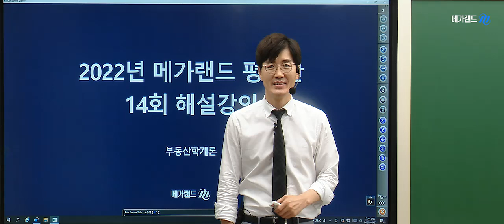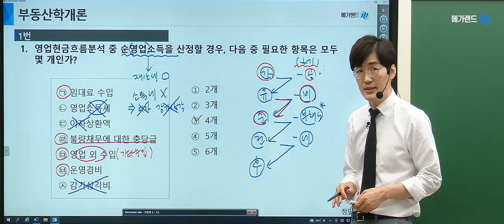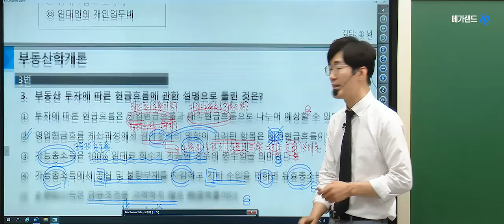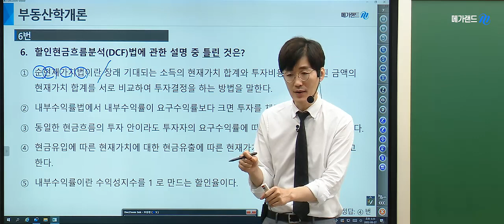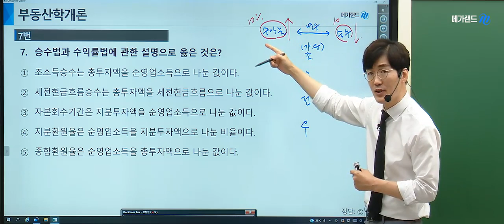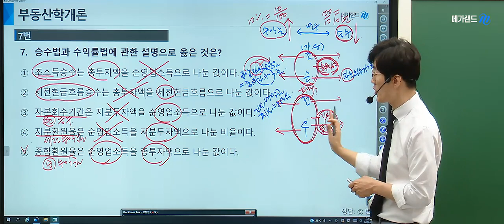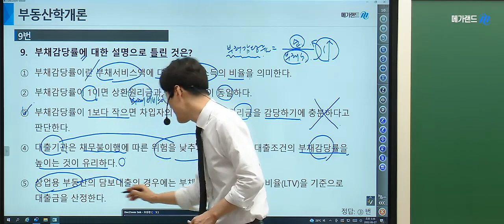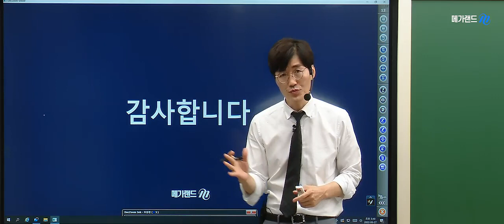[김포중앙 공인중개사학원] 제 33회대비 부동산 학개론 황재원교수님의 심기일전! 평가단 14회- 투자론(2)